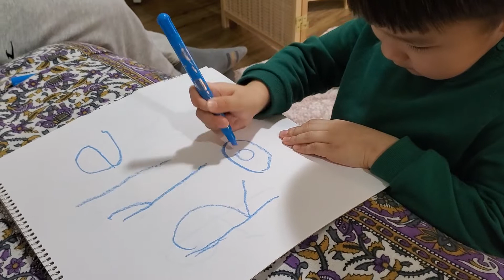이름도쓰고 그림도 그릴 수 있어요 3yr